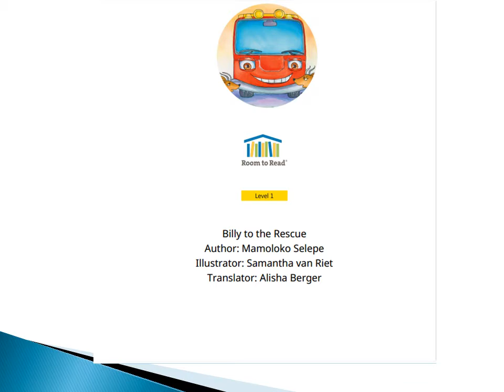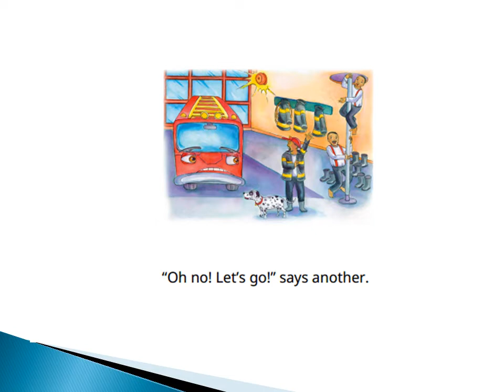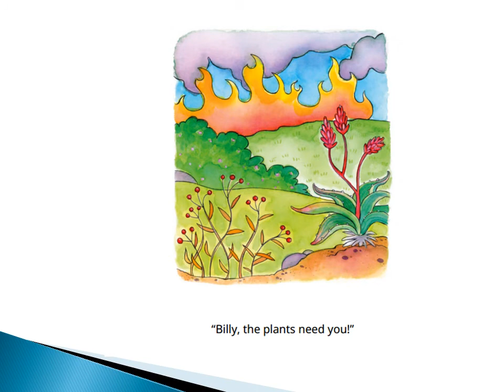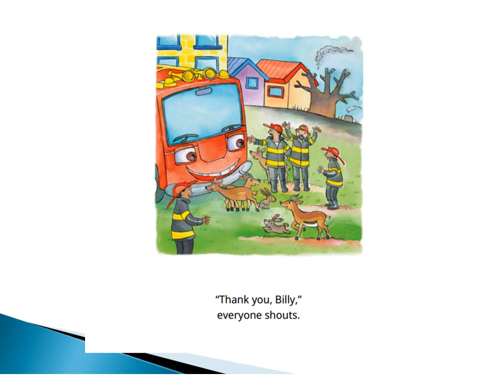Story time (Billy to the rescue)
It's story time with teacher Tee. Today's story focuses on communal responsibilities.